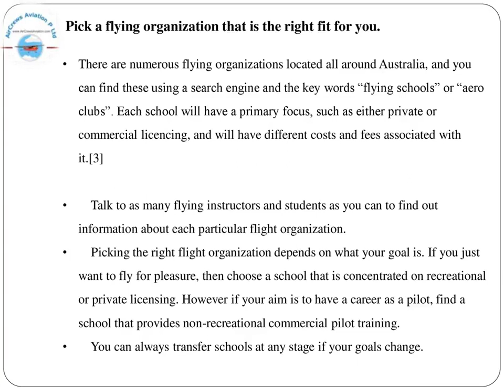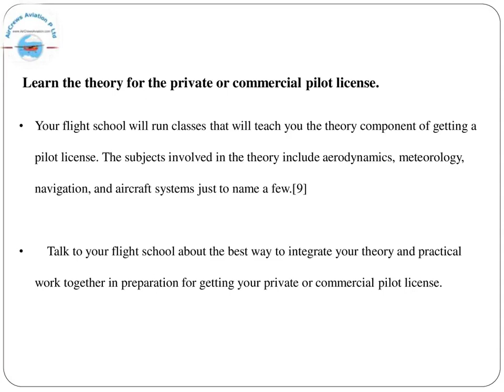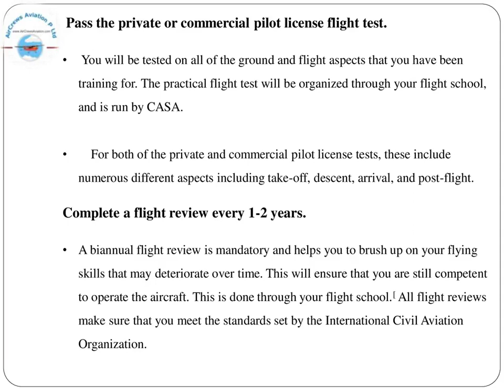How to Become an Airline Pilot in Australia✈️Rajarajeswari Jagatheesan HR Manager AirCrews Aviation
How to Become an 🧑🏼‍🏭Airline Pilot in Australia✈️Rajarajeswari Jagatheesan HR Manager AirCrews Aviation Pvt Ltd

Step by Step Learn How to Become an International Airline Pilot  :